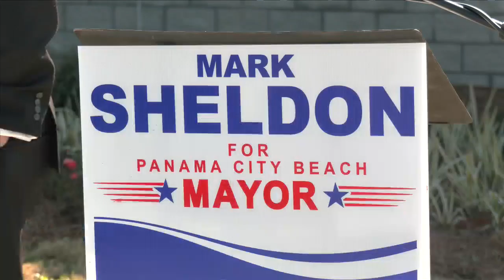Panama City Mayor announces re-election campaign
Panama City Beach Mayor Mark Sheldon announced Tuesday that he will be running for re-election.